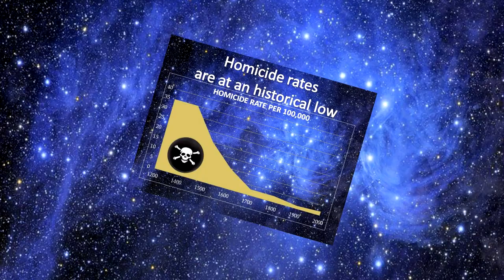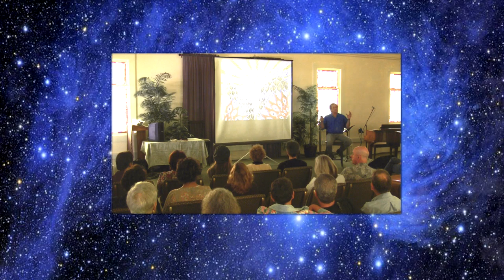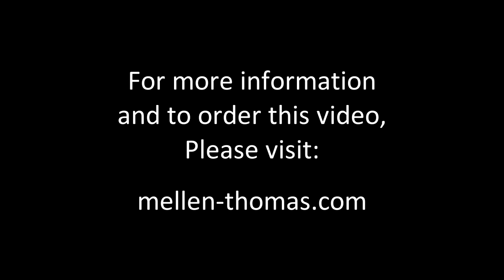Mellen-Thomas Benedict : Spirit of Gaia - Promotional Video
"Spirit of Gaia" is the greatest revelation that I have learned from my near death experience. In this DVD seminar I will share insights from my visitations with the Light concerning 2012, thru 2060 and the StarSeed destiny of mankind.